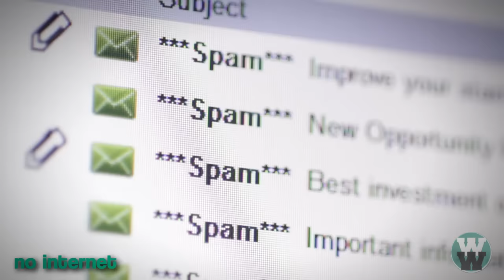10 Strangest Laws In The World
From not being allowed to be fat in Japan to getting thrown in jail for the night if you forget your wife’s birthday if you live in Samoa. We take a look through ten of the strangest laws in the world!

Legal Information

Wacky Wednesday